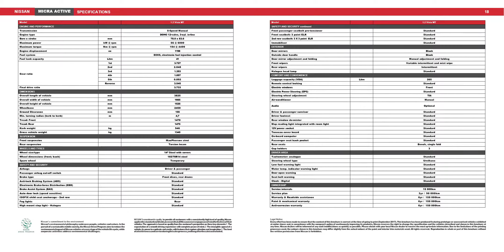2018 Micra Active FOR THE FUN SEEKERS - FOR SALE - R177,900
NEW NISSAN MICRA ACTIVE
We've taken inspiration for the ultra-stylish new Nissan MICRA ACTIVE from the new generation of movers and shakers, the fitness aficionados, and urban warriors. Although, at its heart, the new MICRA ACTIVE retains the spirit of the original Micra, this time around we're focusing on the aesthetic of youth and vibrancy. So, if you're ready to embrace the spirit of the street, the new Nissan MICRA ACTIVE is the sleek, sporty, compact vehicle to take you where you need to be, and keep you moving with a standard class-leading 3 year / 90 000km Service Plan for complete peace of mind.

FUN JUST GOT A WHOLE LOT FUNKIER!

MORE STYLE
Bold and sporty exterior design, coupled with an improved interior styling- the New Nissan MICRA ACTIVE is designed for more enjoyment.
MORE FUN
More maneuverability - meaning a more agile and exciting drive. More fun in the perfect car for the city.
MORE VALUE
With a best-in-class 3 year/90 000km service plan, and a 6 year/150 000km warranty, the Nissan MICRA ACTIVE combines value for money - with fun.
YOUR LIFE
Own the look. Own the performance. Own the Nissan MICRA ACTIVE. And go to town with the new Nissan MICRA ACTIVE'S sporty attitude, agile handling and refined styling. From its signature grille, distinct Halogen headlamps to the perfectly integrated tailgate, the bold new Nissan MICRA ACTIVE takes on all comers. And wins, beautifully.
Nothing can beat the happiness of owning a car. Along with the immense convenience, it also offers comfort beyond par.

Impossible things are happening every day.

If you or someone in your circle of trust is in the market for a new or pre-owned vehicle, please drop me a Direct Message or contact on . I will gladly provide you the vehicle best suited for your needs.

WHICH MEANS
Together with our dealership partners, we are South Africa's biggest car stockists. We help thousands of people each month to get the best finance deal for their cars, commercial vehicles, motorcycles, caravans, trucks and buses and we can help you too!

No matter what finance package you are looking for, we can help you get it approved in a very short space of time.

Our application process is quick and easy! Simply just complete our application form and our experts will do the rest…they'll find you the best deal in the market and will set up everything you need to help you purchase your vehicle. You do this all from the comfort of your own home or office. Apply Today and Get Approved. NO FUSS, NO HASSLE.

Remember, this is how we work!
-Complete the application form with your choice of car.
-Get approved
-Buy your dream vehicle according to the amount you are approved for
-Sign and collect your Car, OR we deliver to your destination anywhere in South Africa
EASY PEASY! All done from the comfort of your own home or office.